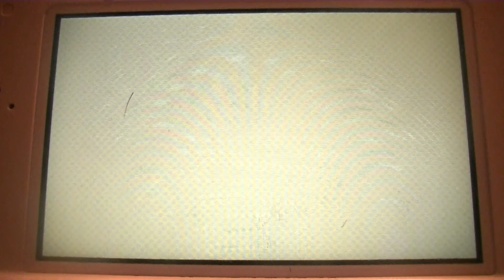大阪府のくいな橋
大阪の詩だよ。